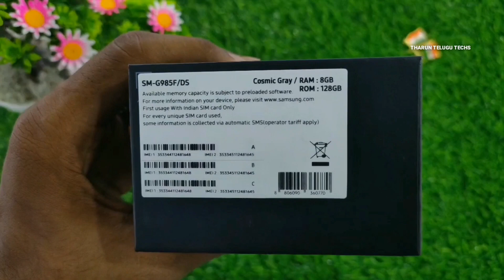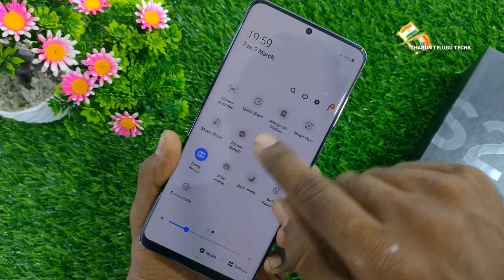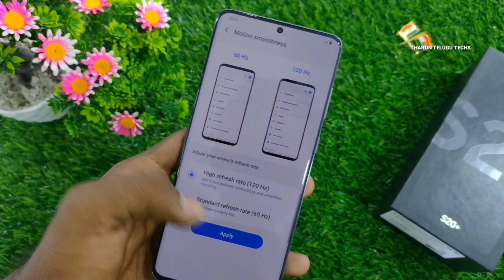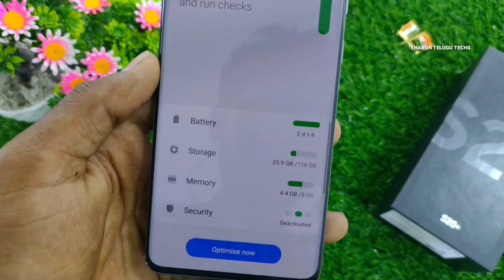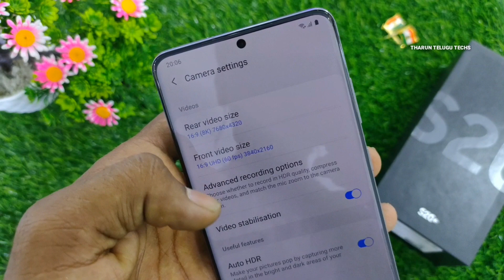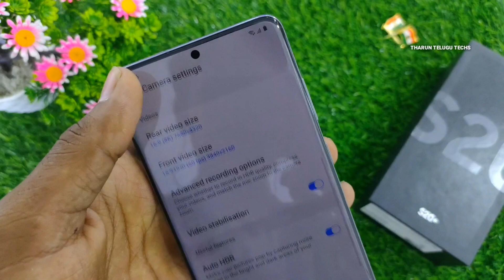Samsung S20 plus తెలుగులో first UNBOXING || Samsung Galaxy S20plus Initial impressions in telugu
Key features
Click to Collapse
Space Zoom
Samsung Galaxy's most advanced zoom ever will help you capture amazing things from far away. Galaxy S20's Hybrid Optic Zoom allows you to zoom up to x3 on anything that catches your eye with absolutely no loss of image quality. On top of that, you can enjoy Galaxy S20's Super Resolution Zoom, which allows you to carry on zooming all the way to x30*. So when you're at a the back of the crowd at a music festival, you can zoom to the front of the stage in no time.
8K video snap
Galaxy S20 takes your videos to a whole new level with 8K resolution, the highest on any Galaxy smartphone. These videos have an incredible level of detail with 4 times the resolution of UHD. In fact, 8k video is so good that you can even snap 33MP ultra-detailed stills from your 8k videos effortlessly. Simply go to your gallery, choose your 8k video and then tap capture in the upper left corner to get once in a lifetime shots. Prepare to amaze yourself, your friends and family.
Single Take

*Requires minimum 3 seconds, maximum 10 seconds of shooting
Bright Night
Samsung Galaxy's most advanced camera for low light sceanarios will transform your night time photos and videos. Our increased image sensors take in more light to produce vibrant and richer photos in the dark. The Night Mode also merges up to 30 pictures instantly to give you the crystal clear images with minimum noise in dark conditions. Galaxy S20 also includes Video HDR which makes your night time videos richer and brighter.
Dynamic AMOLED 2X
Enjoy a truly cinematic viewing experience with amazingly real colors and contrasts on our state of the art AMOLED screen with a HDR 10+ certified dsiplay. And the brighter screen helps you see it clearly even in bright daylight. It's a display that doesn't only look fantastic, but is smart too, reducing harmful blue light autmoatically to reduce eye strain. And with our new 120Hz* refresh rate, you can expect effortless scrolling, smooth screen transitions as well.

* Default screen mode is 60Hz. Requires screen setting at 120Hz screen mode. Even with the 120Hz setting, your device may switch to 60Hz setting in certain situations.
Eye Care Display with reduced blue light
Less eye strain during your screen time thanks to our Eye Comfort Display. Galaxy S20's screen got better, reducing harmful blue light more than ever before without sacrificing colors on your screen.
Powerful Performance with enhanced CPU/GPU/NPU
We've enhanced our CPU, GPU and NPU to make our smartest phone yet, with incredible processing, graphical power and AI learning. This means your Galaxy S20 runs smoothly even if you're live broadcasting and playing a graphics-heavy game. And with the enhanced NPU to the already advanced processor, your Galaxy S20 isn't just smart, it's incredibly intelligent. Fully equipped for the future.
LPDDR5 RAM
Galaxy S20's LPDDR5 RAM is the best we've added to a smartphone so expect incredible performance . Now your apps will be ready to go before you are because you can designate your most used apps directly on RAM space for quicker access.
All Day Battery with Super Fast Charging
Keep going all day with our gigantic 4,500mAh battery*, and charge up in minutes** with our 25W super fast charging capabilities.

* Memory options may vary depending on model, color and country. Micro SD card sold separately and differ by country. Availability of 1 Terabyte SD card may vary by country and manufacturer. Actual storage space availability may vary depending on pre-installed software.
Convenient Sharing
Galaxy S20 was built with sharing in mind. 'Quick Share' detects your friends nearby and easily share files to as many as 5 friends at once. Use 'Music Share' to connect to speakers and friends' playlist without the hassle of bluetooth pairing*.

Winning Game Performance
Enjoy an outstanding glitch-free gaming experience with our hyper responsive screen that will put you at the top of your game. Galaxy S20's 120Hz* refresh rate means smooth screen transitions, so no more unwanted interruptions. Game Booster also optimizes your battery life based on how you game so you can keep playing for longer.

Guys u can also join our telegram group to get directly interact with me ;